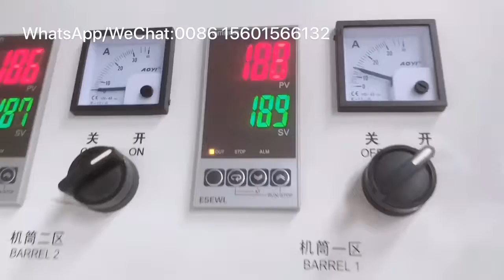Export Uzbekistan: high speed profile sheet construction wall panel extruder machine with laminate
Ms Beryl

pvc wall panel making machine is used to produce pvc wall panel with width normally from 250mm to 300mm with different section shape and height. The surface of pvc wall panel can be made of double color printing, hot stamping and lamination so that the
 surface of the panel can make marble,wooden design of product.
By changing the mould, the production line can also produce pvc profile,pvc edge banding,ect,.

La máquina para fabricar paneles de pared de PVC se utiliza para producir paneles de pared de PVC con un ancho normalmente de 250 mm a 300 mm con diferentes formas de sección y altura. La superficie del panel de pared de pvc puede estar hecha de impresión a doble color, estampado en caliente y laminado para que el
  La superficie del panel puede hacer mármol, diseño de madera del producto.
Al cambiar el molde, la línea de producción también puede producir perfiles de pvc, bandas de borde de pvc, etc.

يتم استخدام آلة تصنيع لوحة الجدار البلاستيكية لإنتاج لوحة الجدار البلاستيكية بعرض عادة من 250 مم إلى 300 مم مع شكل مقطع مختلف والارتفاع. سطح لوحة الجدار البلاستيكية يمكن أن تكون مصنوعة من الطباعة الملونة المزدوجة ، وختم الساخنة والتصفيح بحيث
  سطح لوحة يمكن أن تجعل الرخام ، وتصميم خشبي للمنتج.
عن طريق تغيير القالب ، يمكن لخط الإنتاج أيضًا إنتاج ملف تعريف PVC ، ونطاق الحافة PVC ، إلخ.